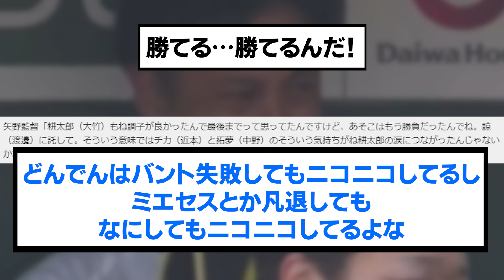大竹「チームプレーを感じて思わず泣いてしまった」【阪神タイガース/プロ野球/なんJ反応まとめ・ 2chスレ・5chスレまとめ/VOICEVOX/大竹耕太郎/2023年5月27日】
⚾音声提供
VOICEVOX:ずんだもん
VOICEVOX:青山龍星
VOICEVOX:No.7
VOICEVOX:雨晴はう
VOICEVOX:剣崎雌雄
VOICEVOX:もち子さん
VOICEVOX:白上虎太郎
VOICEVOX:玄野武宏
VOICEVOX:春日部つむぎ
VOICEVOX:四国めたん
VOICEVOX:ちび式じい